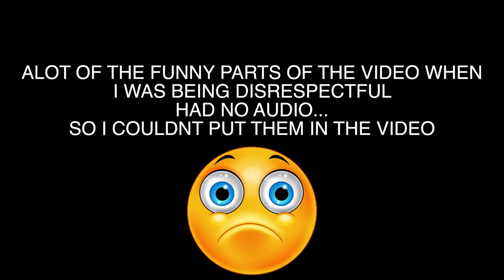Being Disrespectful to my Girlfriend in front of her Bestfriend Prank